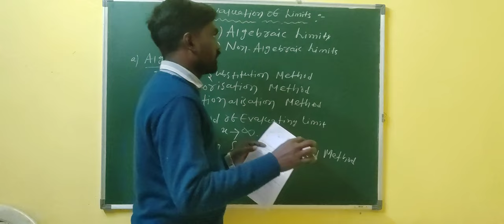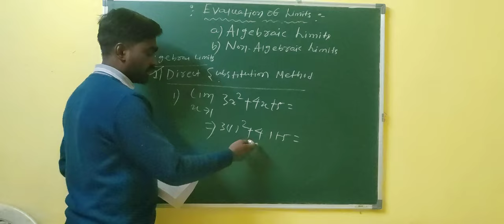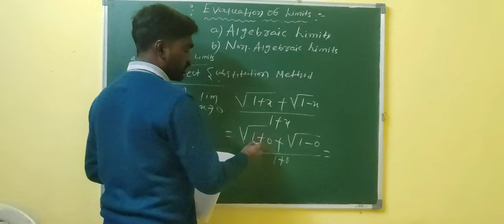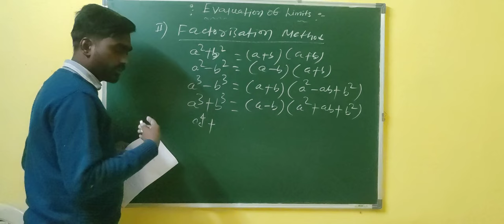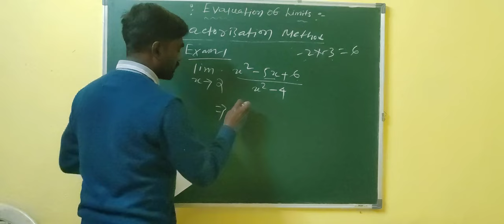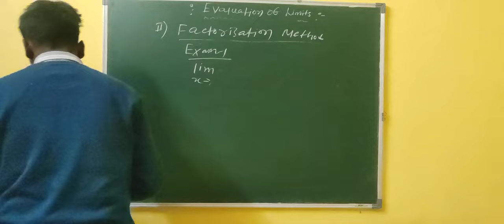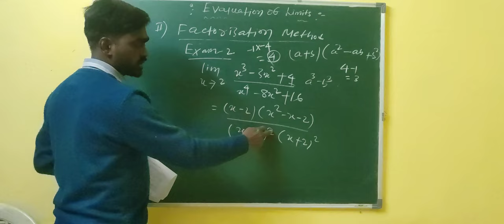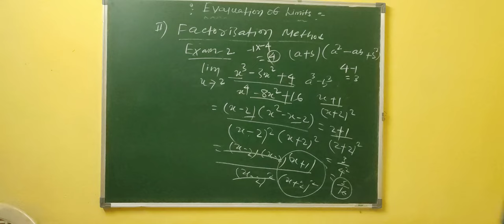+3 1st Sem Eco | Limit Part 2 | Evaluation of Limit | Direct Substitution and Factorisation Method